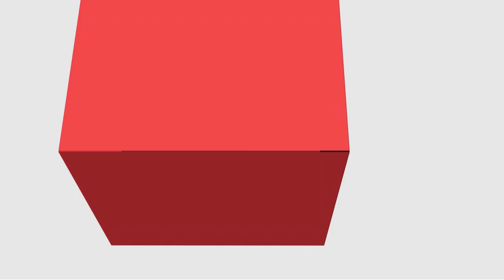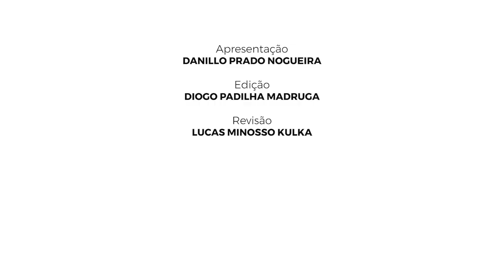[ADMP] - Gestão de Operações e Logística I - Apresentação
Apresentação na disciplina de Gestão de Operações e Logística I com o professor Danillo Prado Nogueira no curso de Administração Pública - EaD da Universidade Estadual do a Centro Oeste do Paraná.